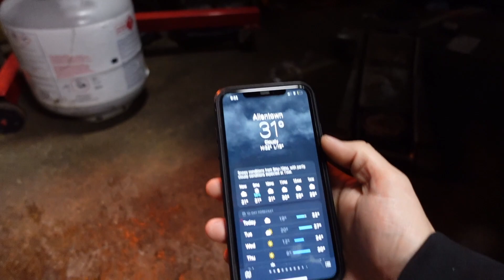Stripping my Honda Civic EK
getting this car ready for honda heaven